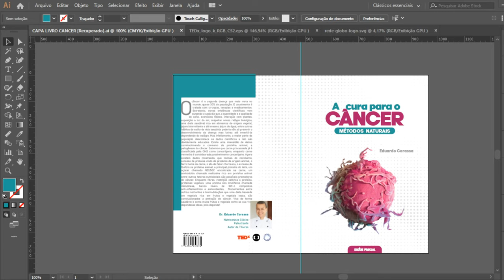FRUTA FRUTOSE E DIABETES! FRUTA ENGORDA? ALTO CONSUMO DE FRUTAS FAZ MAL?